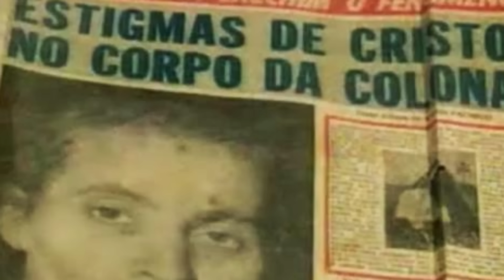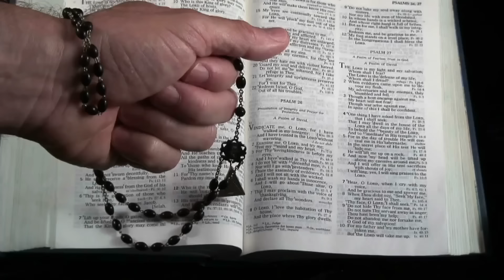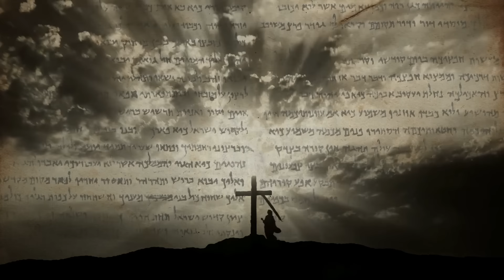MENSAJE URGEN DE LA VIRGEN MARIA PARA CONSEGUIR QUE EL MUNDO ALCANCE LA PAZ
URGENTE: La Virgen María anuncia un SECRETO para conseguir la PAZ EN EL MUNDO